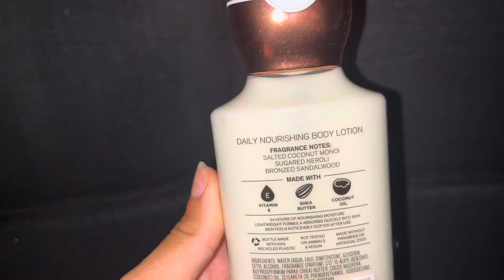DARK COCONUT SHOWER ROUTINE 🥥🖤✨